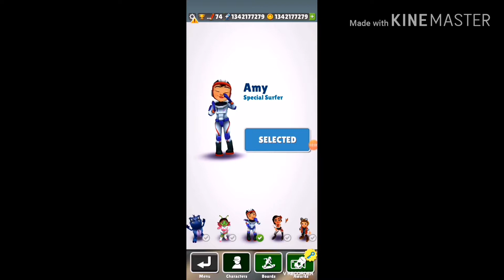Subway Surfers Space Pack | Alba, Amy, Yutani and Tagbot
Alba and Starcruiser Board
Amy and Spaceship Board
Yutani and Monster Board
Tagbot (Space Outfit) and Teleporter Board
Just a reminder, I don't own this modded version.
Location: Houston